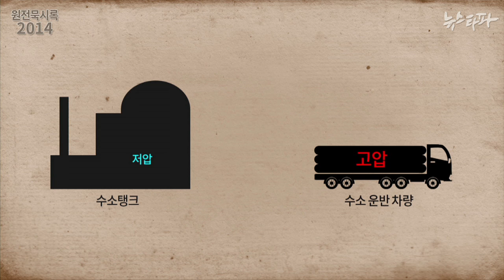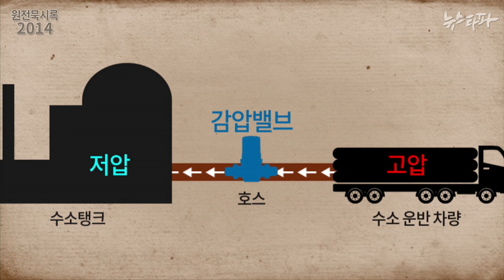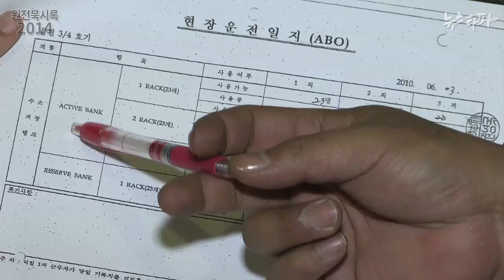뉴스타파 - "핵발전소 폭발위험 무시하고 수년 째 ‘무감압’ 수소충전"(2014.10.23)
울진 제2 핵발전소에서 수년 동안 필수적인 안전장치인 감압밸브 없이 고압의 수소 가스 충전작업이 이뤄졌다는 증언이 나왔습니다. 현장 작업자는 “시간 절약을 위해 한수원이 감압밸브를 제거했다”고 밝혔습니다.